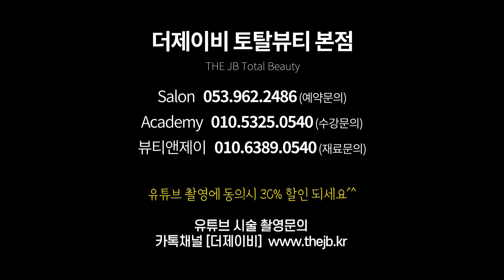남자 [브라질리언왁싱+가슴털왁싱]10년만에 도전하는 왁싱! 눈물훔치는 모(毛)부자🙆‍♂️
안녕하세요 더제이비TV 입니다
이번영상은 마디탄탄병원 센터장님의
브라질리언왁싱 도전기 입니다!!
무려 10년만에 다시 왁싱을 해보시는거라고 해요~

상남자답게 하나도 안아파하시고 눈물만 살짝 흘리셨어요!

✚인스타그램
대구본점 대표원장님계정

✚네이버 '더제이비' 검색
ㅡㅡㅡㅡㅡㅡㅡㅡㅡㅡㅡㅡㅡㅡㅡㅡㅡㅡㅡㅡㅡㅡ

❚더제이비 본점 샵 예약(대구)

❚더제이비본점 아카데미(대구) 수강상담

❚뷰티앤제이 재료구매